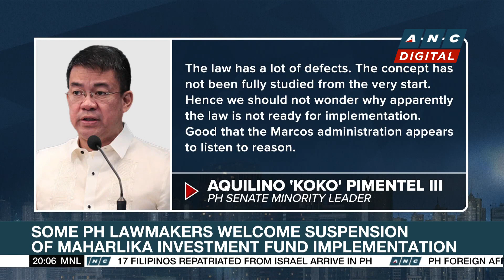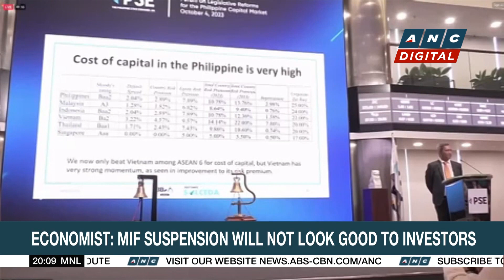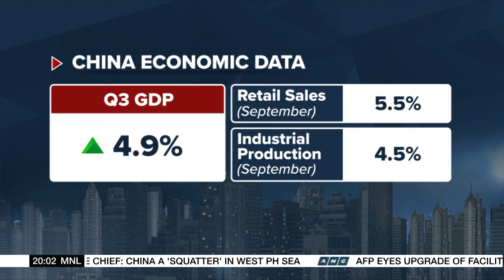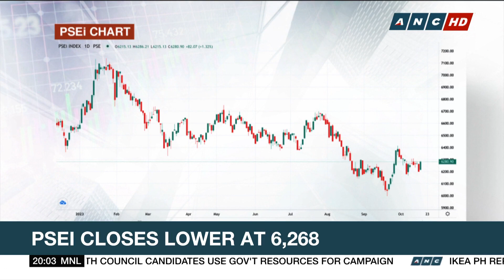Marcos halts implementation of Maharlika Investment Fund | ANC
Business Outlook: The implementation of the country's first sovereign wealth fund, put on hold by none other than President Ferdinand Marcos Jr. Pia Gutierrez with the full story.